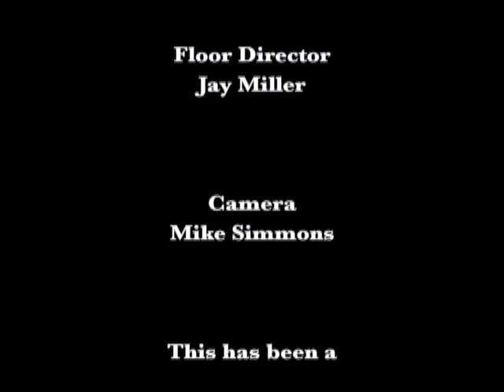Brockton City Councillor Ward 6 Debate (9-15-15)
Brockton Community Access hosts a debate for the open seat for City Councillor in Ward 6. Candidates in this race are John F. Lally, Stephen P. Foote, and John L. Drusinskas. Moderator is Mark Linde.